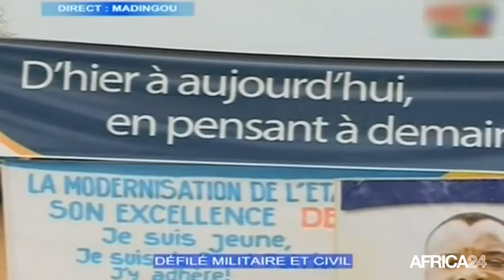République du Congo, Célébration du 56 ème anniversaire de l'indépendance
Politique, Ce 15 août marque la fête nationale au Congo. Le pays célébre pour la 56eme fois son anniversaire d’accession à l’indépendance. Madingou, dans le département de la Bouenza, abrite les festivités de la Fête nationale congolaise, à l’occasion de cet anniversaire. En 2015, ce programme de développement rapide des infrastructure avait concerné les départements de Ouesso et la Sangha.